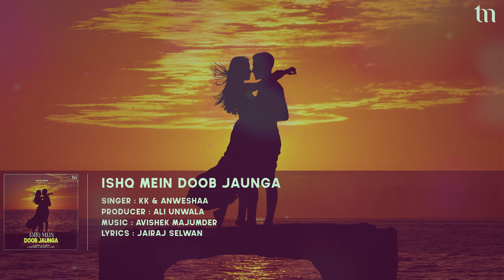Ishq Mein Doob Jaunga | KK Hits | Anweshaa | Avishek Majumder | Tantra Music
Tantra Music brings you a romantic song in the mesmerizing voice of KK "ISHQ MEIN DOOB JAUNGA"

Composer's Note - To all KK fans

The last song with my dear friend and brother the legendary KK titled "Ishq Mein Doob Jaunga" which we recorded almost 8 years ago. I can't even imagine we are releasing this song without him. Though this song had to wait a long time to see the light of day but now the time has come. This is a tribute release for one of the most talented singer of our country, and the most humble soul I have ever worked with, none other than the mesmerizing KK.

Special Mention : This release wouldn't have been possible without the unconditional support of my dear friend Mr. Ali Unwala who is the producer of the song, thank you so much Ali.

This is an audio release only and has no video, but I'm sure you don't need one as you will witness the magic in the enchanting voice of the legend.

Miss you my brother KK, this is for you ❤️

Love ❤️
Avishek Majumder
A friend, brother & fan forever

Singer : KK & Anweshaa
Lyrics : Jairaj Selwan
Live Guitars : Chintoo Singh Wazir
Publicity Design by Arjun S
Visual Packaging by Tantra Studios
Recorded by Shantanu Mukherjee
Recorded at Krishna Audio & Lata Mangeshkar Studio, Mumbai
Mixing & Mastering at Tantra Studios
Mixing & Mastering : Tantra Studios
Label : Tantra Music